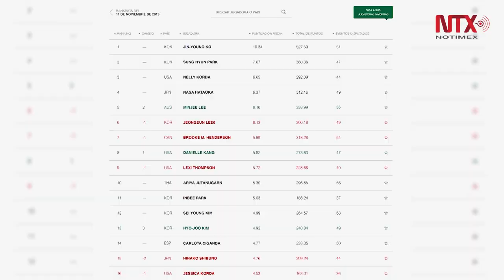Mexicana Gaby López sube al lugar 54 en ranking mundial de golf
Luego de su sexto lugar en el Toto Japan Classic, la mexicana Gaby López ascendió ocho posiciones y ahora se encuentra en el lugar 54 del Ranking Mundial Femenino de Golf, donde la surcoreana Jin-Young Ko se mantiene en la cima.